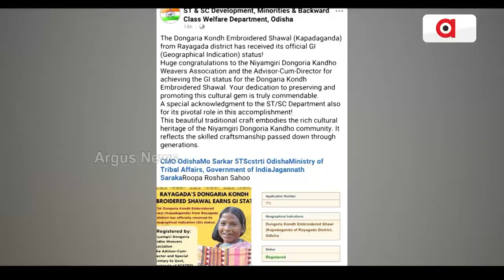Lanjia Saura Painting Among Eight Odisha Products Gets GI Tag, Artist Says Proud Moment For Us